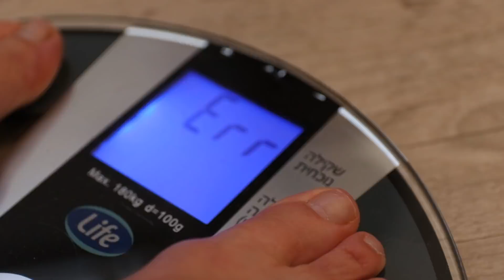לא יכול להיות יותר בבית | אמירם טובים, דרור טייכנר וליאור פאוקר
פארודיה ל-ילדי המרפסות
זום קומדי בר - הופעות מהאולפן אליכם לסלון בבית,
לפרטים כנסו לפייסבוק של הקומדי בר